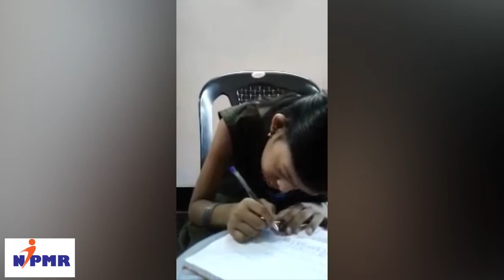ലോക്ക് ഡൗണിലും പഠനം മുടക്കാതെ എൻ.ഐ.പി.എം.ആറിലെ കുട്ടികൾ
ഇരിങ്ങാലക്കുട ഭിന്നശേഷിക്കാരായ കുട്ടികളുടെ ഉന്നമനത്തിനായി പ്രവർത്തിക്കുന്ന  കല്ലേറ്റുംകരയിലെ നാഷ്ണൽ ഇൻസ്റ്റിറ്റ്യൂട്ട് ഓഫ് ഫിസിക്കൽ മെഡിസിൻ ആന്റ് റീഹാബിലിറ്റേഷൻ സെന്ററിലെ കുട്ടികൾക്ക് ലോക്ക് ഡൗൺ കാലത്തും പഠനം മുടങ്ങുന്നില്ല. ഇവർക്കായുള്ള സ്പെഷ്യൽ സ്‌കൂൾ ലോക്ക് ഡൗണിൽ അടച്ചതോടെ ഭിന്നശേഷി കുട്ടികൾക്കായി ഓൺലൈനിലൂടെ ക്ലാസ്സ് നടത്തി മാതൃകയാവുകയാണ് സാമൂഹ്യ നീതി വകുപ്പിന് കീഴിൽ വരുന്ന ഈ സ്ഥാപനം.